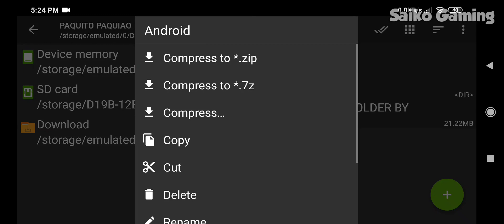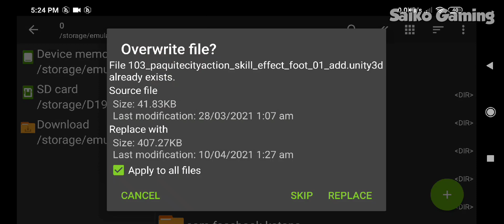SCRIPT PAQUITO AS MANNY PACQUIAO | FULL VOICE, SOUNDS, EFFECTS & FRAME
PASSWORD : P33